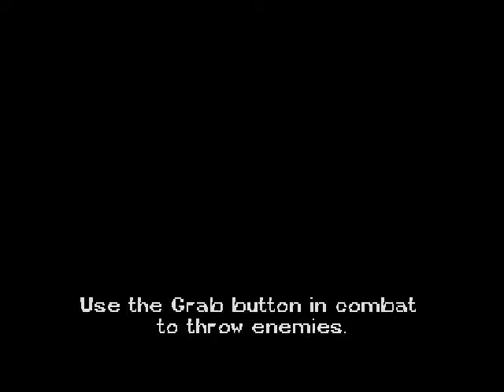Jackie Chan Stuntmaster: 3rd Level in Waterfront+Barney Boss Level